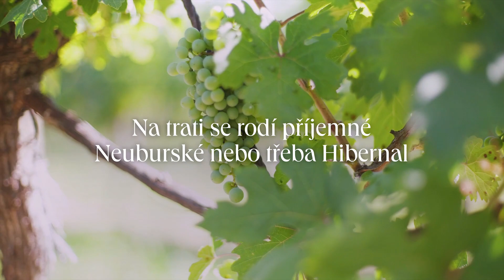Znovín - viniční trať Podhoří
Vinařská obec Starovice, viniční trať Podhoří